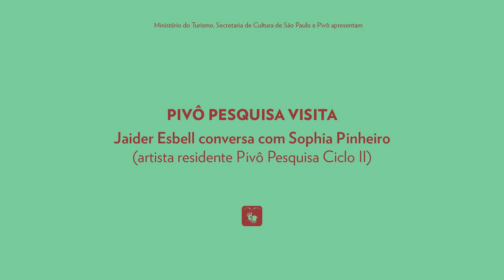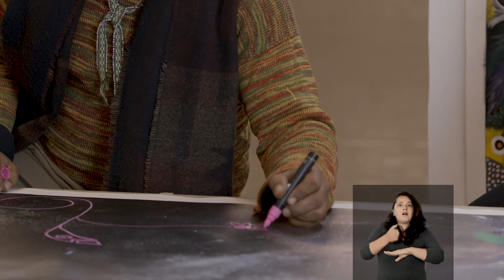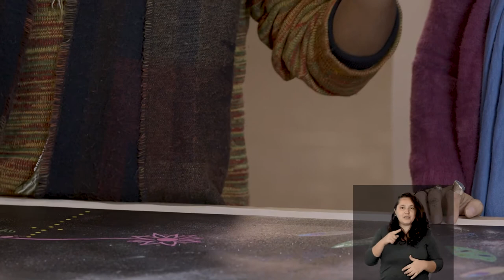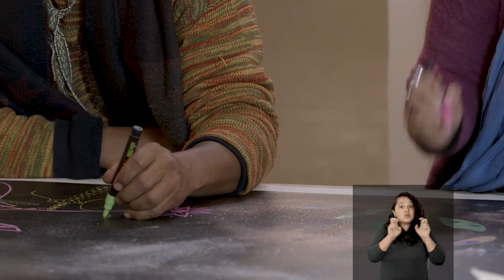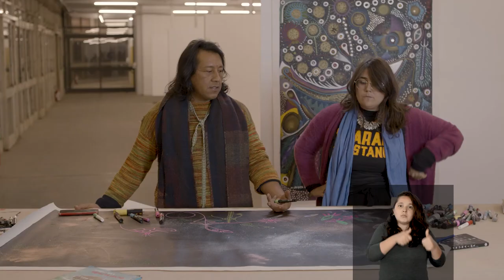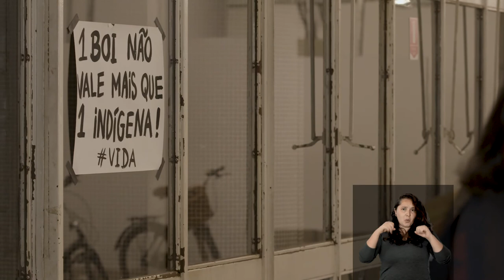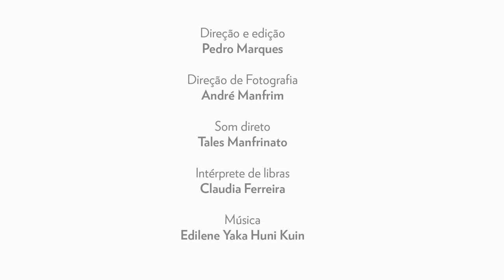Pivô Pesquisa Visita: Jaider Esbell conversa com Sophia Pinheiro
Nesta edição especial do Pivô Pesquisa Visita o artista Jaider Esbell conversa com a artista Sophia Pinheiro, residente no Ciclo II do Pivô Pesquisa 2021.

O Ciclo II, realizado entre 14 de junho a 09 de setembro de 2021, contou com participação de Ariana Nuala, Bárbara Milano, Cafira Zoé e Camila Mota, (arquivo mangue), Denise Agassi, Julieta Tarraubela, Leandro Estevam, Maya Quilolo, Rafael Segatto e Sophia Pinheiro. Acompanhamento curatorial: Catarina Duncan.